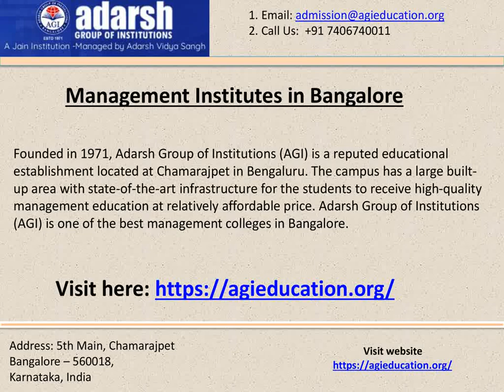Management Institutes in Bangalore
Adarsh Group of Institutions (AGI) is one of the best management institutes in Bangalore. We offer counselling services, admission and placement assistance, job opportunities and career guidance.